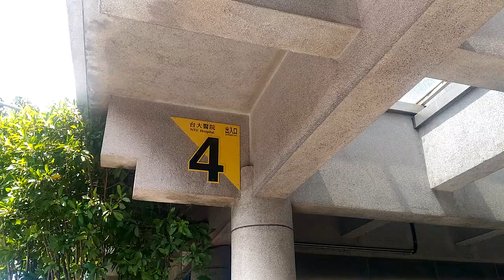台大醫院站四號出口進站 | 自由趴趴走 | 悠遊台灣